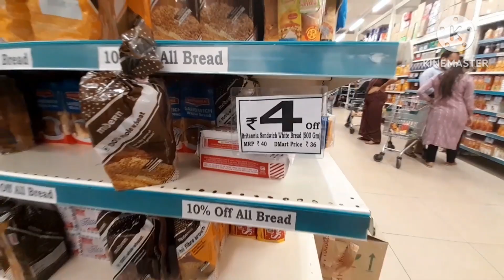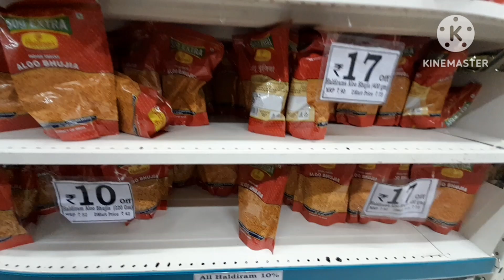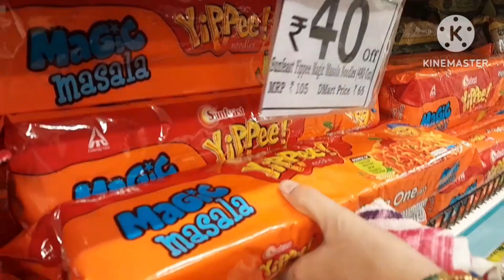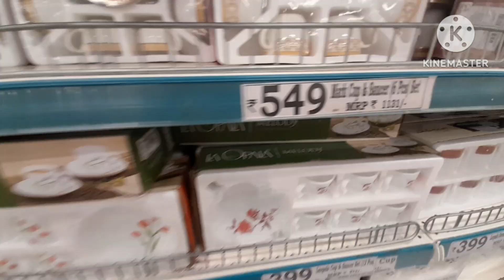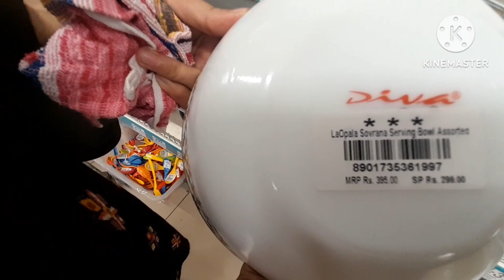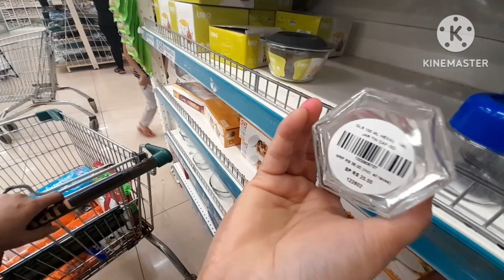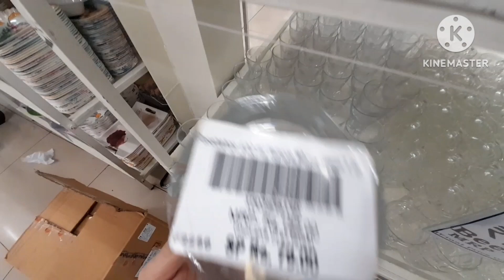D-mart vlog || best crockery|| Container & kitchen products|| cookware 🍳 Mugs|| Maharashtra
Hi friends I am Pallavi. in this video am going to share d-mart tour This is the video of my 'Daily vlogs' playlist. If you really find my videos helpful then you can show your concern by subscribing to my youtube channel 'LIVE SIMPLE WITH PALLAVI & FAMILY'

My another youtube channel on which post jwellery making videos:- 'CREATIVE PRAGYA

channel as well.

KEEP WATCHING!